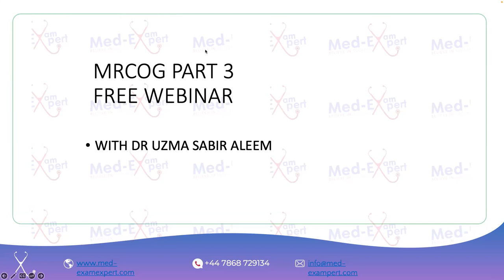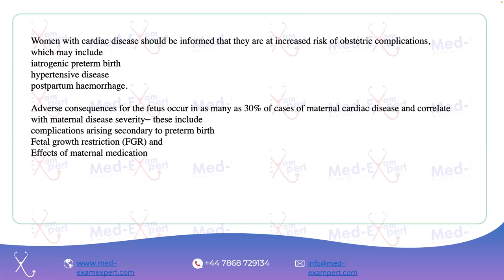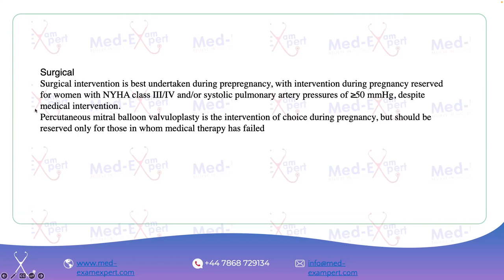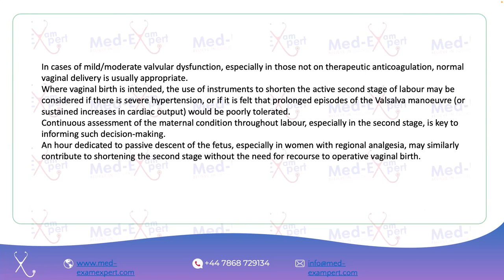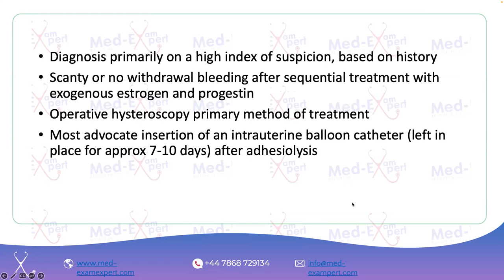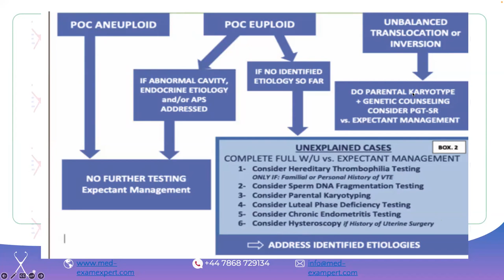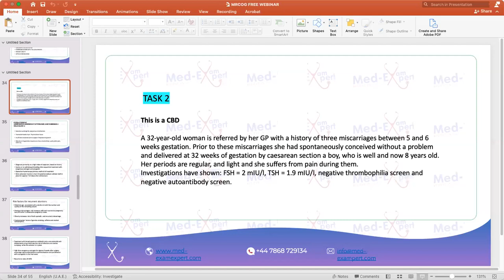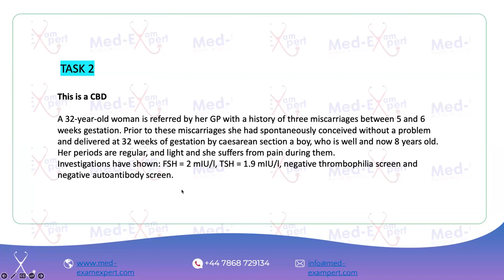MRCOG-3 | Current management of recurrent pregnancy loss | Dr. Uzma Aleem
Welcome to Med Exam Expert!

Topic: Current management of recurrent pregnancy loss
Speaker: Dr. Uzma Aleem

In this session you will get to know about the Current Management of Pregnancy loss with updated guidelines of 2023 by Dr. Uzma Aleem.

To get enroll in MRCOG-3 one on one courses please contact our course counsellor: